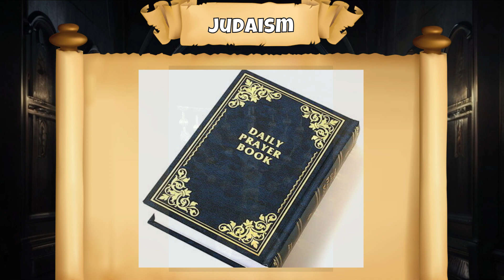Place of worship in Religions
Discover the special places where people worship in different religions. See beautiful temples, mosques, churches, and synagogues. Learn why these places are important to people around the world